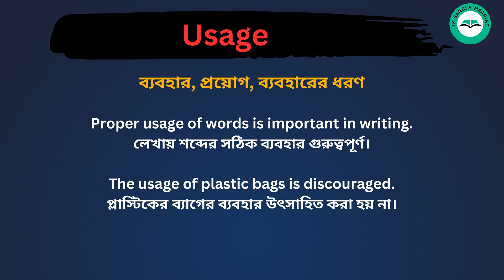Usage meaning in bengali/Usage শব্দের বাংলা ভাষায় অর্থ অথবা মানে কি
Usage Meaning In Bengali
Usage শব্দের বাংলা ভাষায় অর্থ অথবা মানে কি
Usage Bangla Meaning